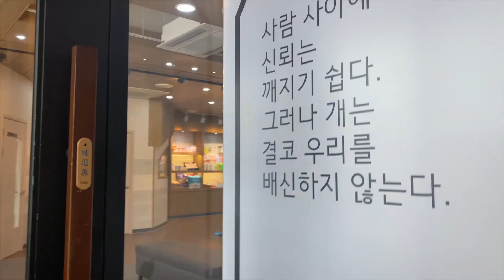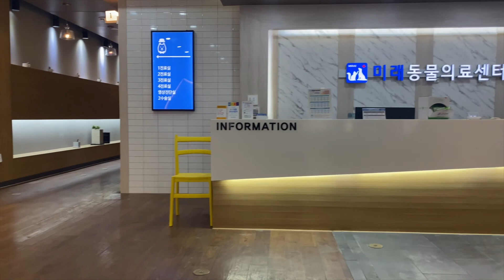ENG) 한국) a vlog | animal hospital, galbi jim, sew a toy, long walk, jjajang ramen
hello guys
we have been planning this vlog to be Joey's grooming vlog. But the dog barber shop order  was pretty full until next week so this is what we did today. hope you enjoy 😉